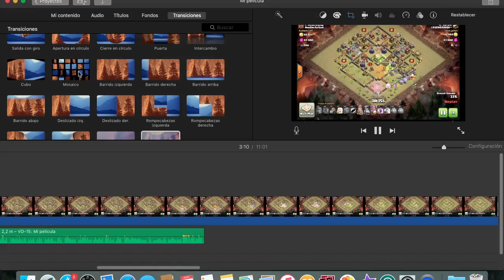LANZA ROCAS 100%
y siguen los lanzarocas